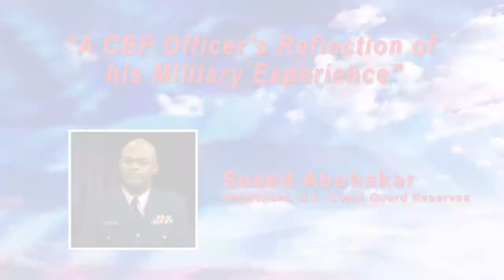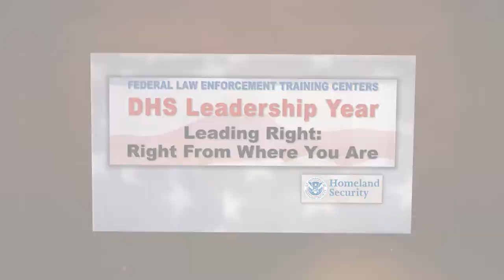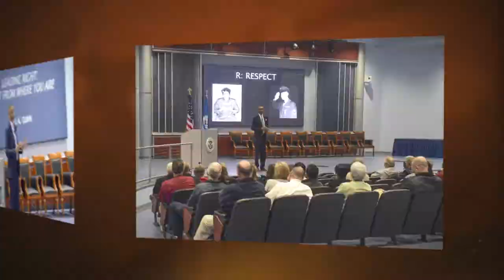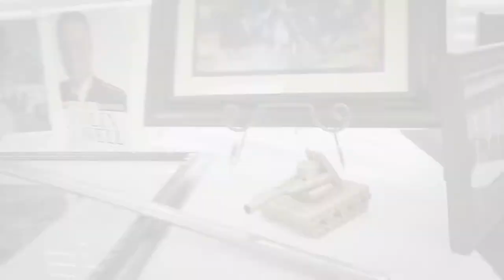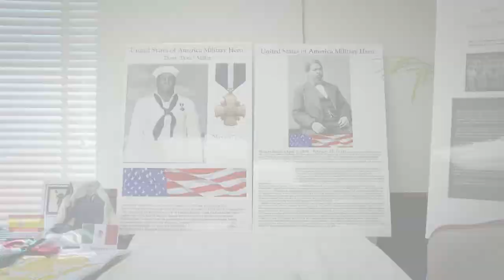FLETC African American History Month Montage 2018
FLETC celebrated African American History Month and this year's theme "African Americans in Times of War" the entire month of February 2018.